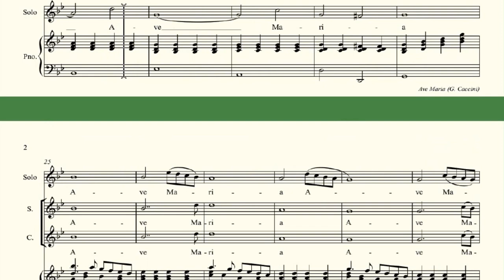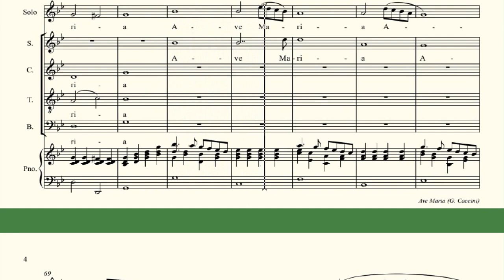SOPRANO. Ave María Caccini